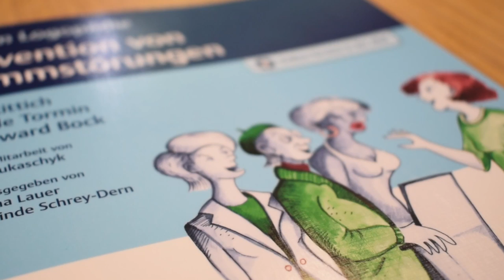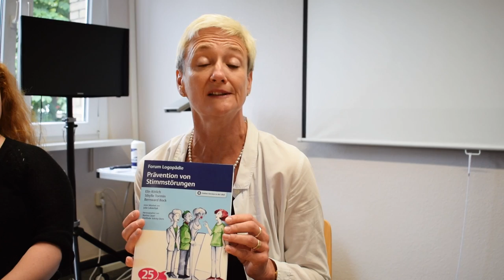VLOG 17 | Ausbildung und Studium & Examen, und dann?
Diese Woche erfahren wir etwas über die Kooperation mit der HAWK Hildesheim, die es ermöglicht schon während der Ausbildung an der Schule Schlaffhorst - Andersen mit dem Studium zu beginnen.

Außerdem erzählt uns Nora aus dem 6. Semester wie die bisherigen Examensprüfungen liefen und was sie nach der Ausbildung vorhat.

ES GIBT NOCH FREIE AUSBILDUNGSPLÄTZE FÜR AUGUST 2018!

Wenn euch die Ausbildung zum Atem- Sprech- und Stimmlehrer darüber hinaus interessiert, folgt uns doch in den sozialen Netzwerken und schaut auf unserer Webseite vorbei! Der Vlog erscheint Donnerstags um 16:00 Uhr!